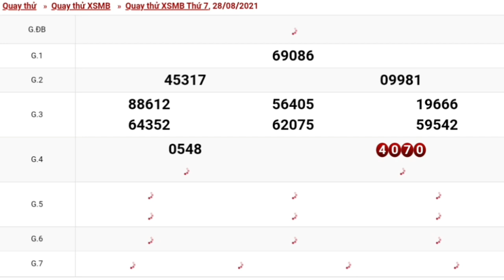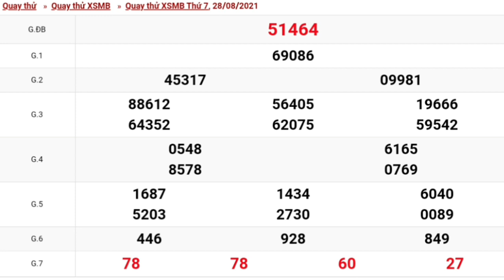XSMB•Quay Thử Dự Đoán kết Quả Xổ Số Miền Bắc Thứ 7 Ngày 28/08/2021